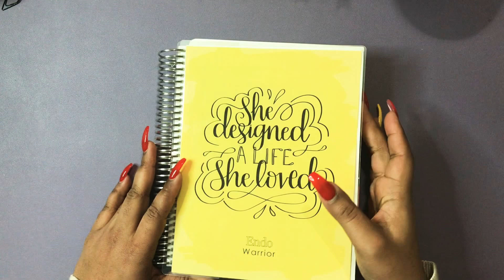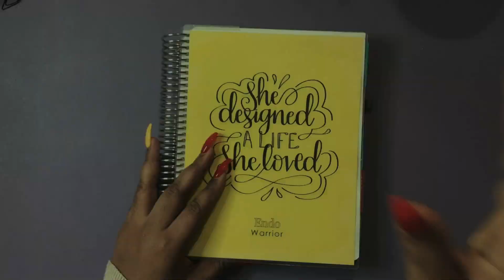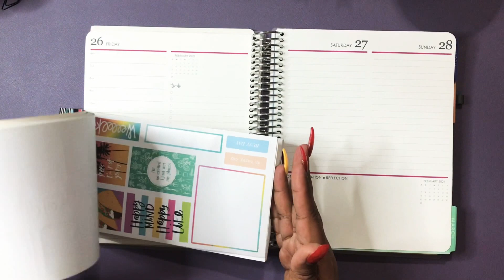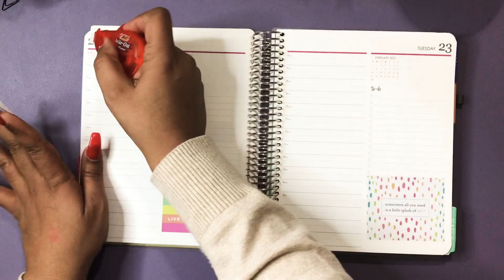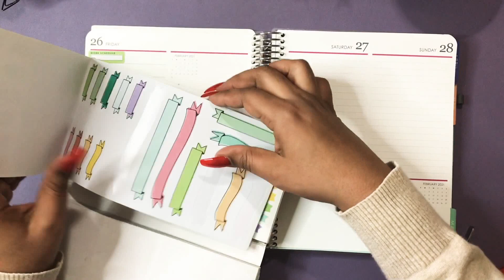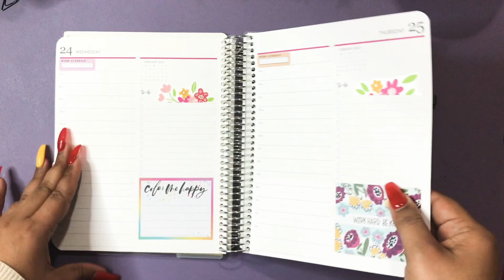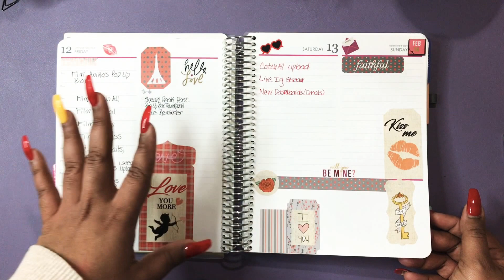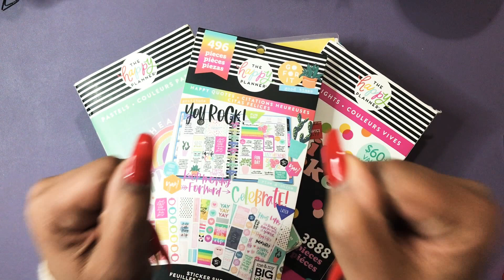Currently page| March Business Planner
Hey WarriorSquad💛 I hope you all are safe! I want to welcome you all to my channel!

🎉Etsy Shop
💛ThriftyCraftyQueen

🌻ThriftyCraftyQueen_Offical

I have created a Amazon wish list of things that are for my Channel and for my small business of making planner related items. As you all should know you now I am a stay at home mom ☺️🥴😍

Updated Amazon WishList

 📌 momof4whoplans Gmail

$AmberLashay2020